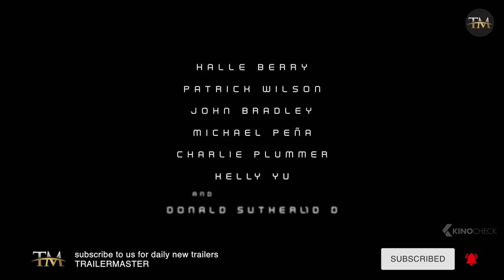Alien Consumes Space Shuttle Scene - MOONFALL (2022) MOVIE TRAILER TRAILERMASTER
Alien Consumes Space Shuttle Scene - MOONFALL (2022)

Moonfall (2022) is the new science fiction movie starring Halle Berry, Charlie Plummer and Patrick Wilson.